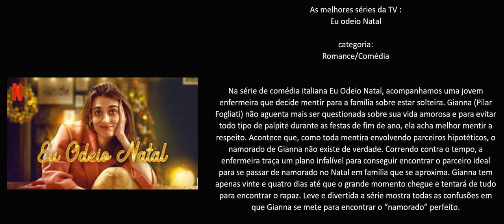As melhores séries da TV : Eu odeio Natal